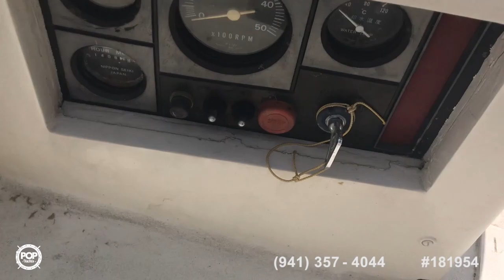[UNAVAILABLE] Used 1979 Standfast 40 Prestige in Winthrop, Massachusetts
1986 Hunter 40 in Warwick, Rhode Island - $34,000

1989 Freedom 38 in East Greenwich, Rhode Island - $53,000

1976 Capital Newport 41S in Newport, Rhode Island - $26,000

1979 C & C 36 in Catskill, New York - $26,000